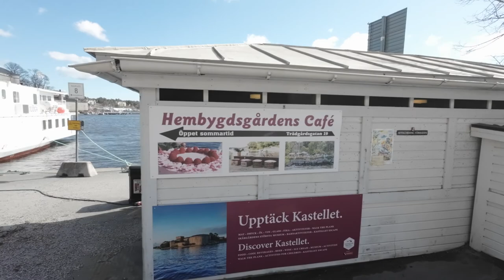TRAVEL REPORT | Vaxholm - Sweden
A daytrip to the city of Vaxholm in the Stockholm archipelago. A beautiful place to visit. The video was shot in April 2022.

***TRIP INFORMATION***
Place: Vaxholm, Sweden

**EQUIPMENT***
Camera 1: DJI Action 2
Camera 2: Panasonic GX80/85
Camera 3: Samsung Galaxy A52s
Other: Jaba suction mount, PGYTECH Suction Cup Mount, PGYTECH Action Camera Strap Holder, PGYTECH Action Camera Extension Pole Tripod Mini, Adobe Premiere Elements 2022